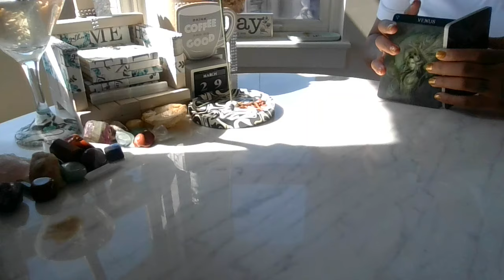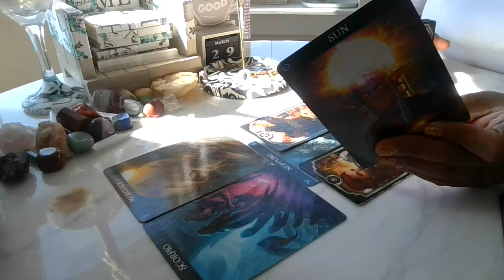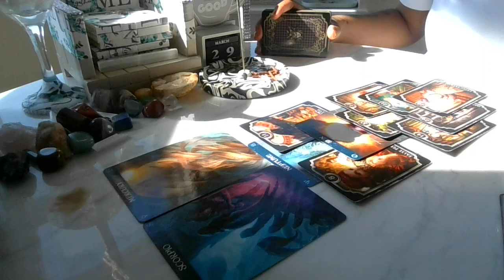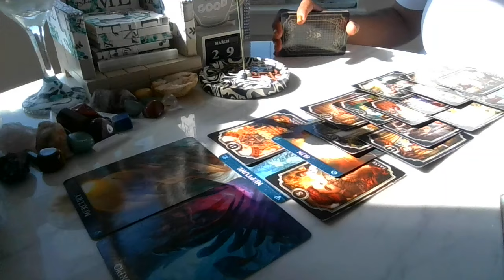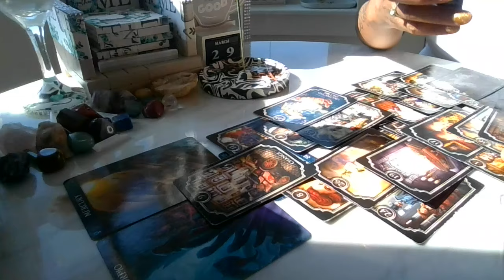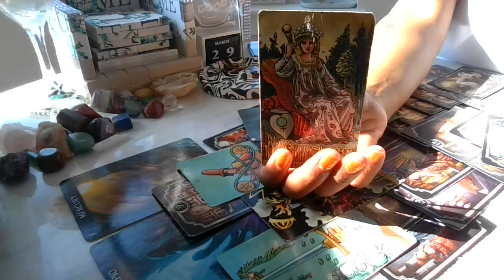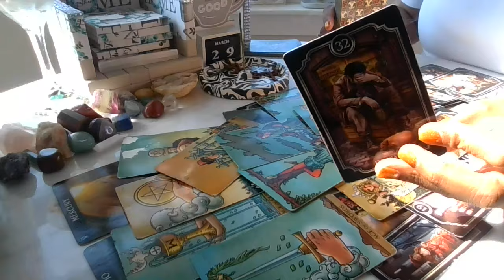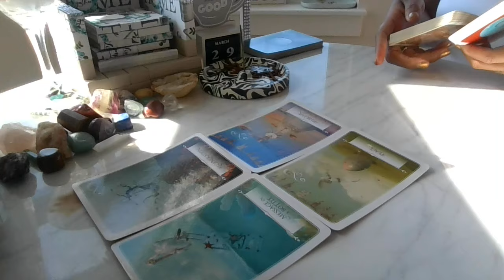The conversations are about 2 be real different this time go round..Your name will be cleared